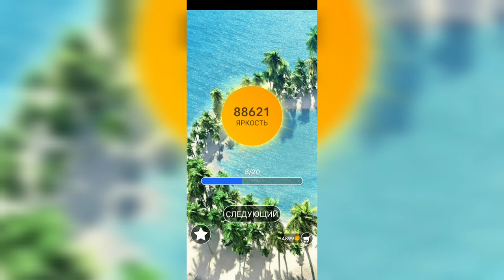Word / Слово Крест: Поиск русского кроссворда / Уровень 2198